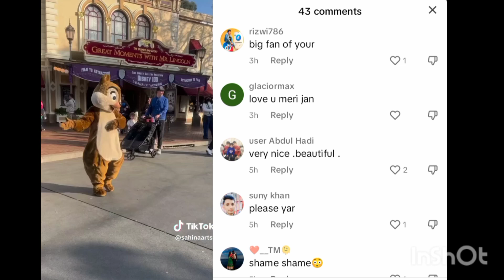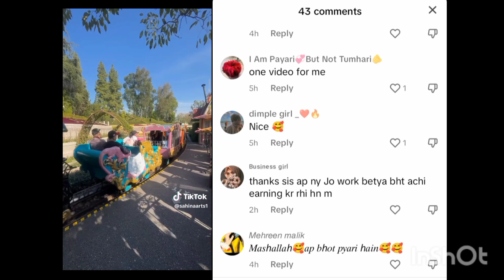Pakistani Actress Sumbul Iqbal|| Maa nahi saas houn leading of Sumbul Iqbal#sumbuliqbal